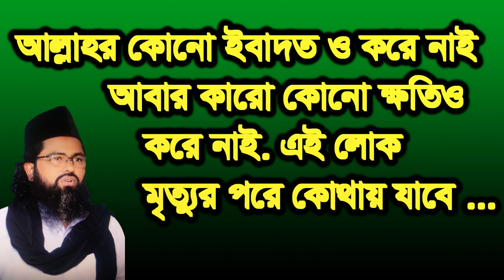আল্লাহর এবাদত করেনি কারো ক্ষতিও allahor ebadot kore ni karo kotio kore ni